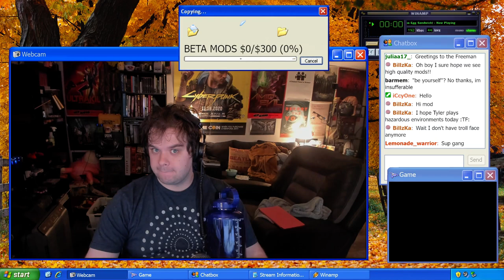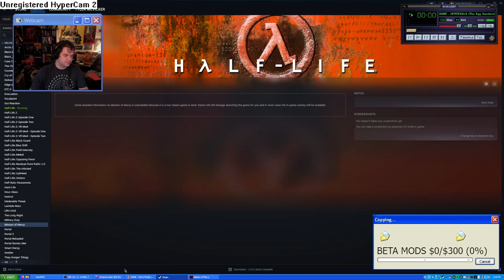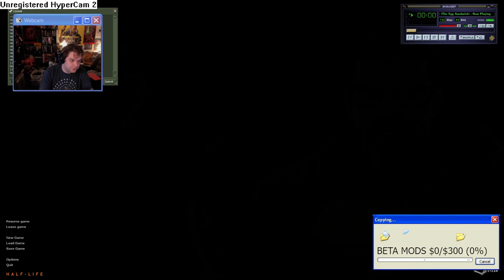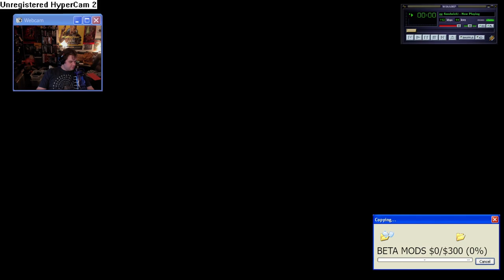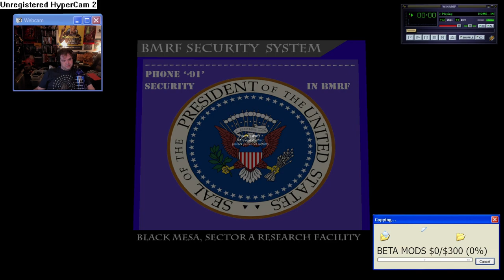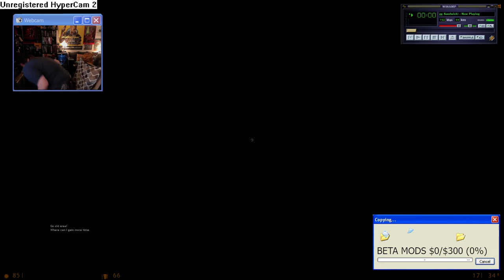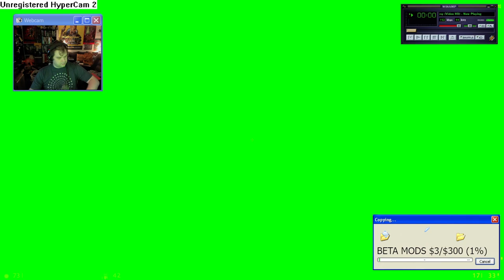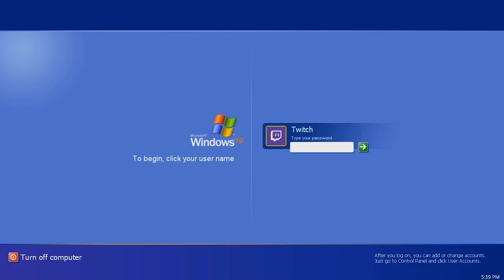Blind-Playing Mods for Games I Like - Song Requests w/!tip in Chat - Half-Life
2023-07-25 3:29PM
Half-Life Mods